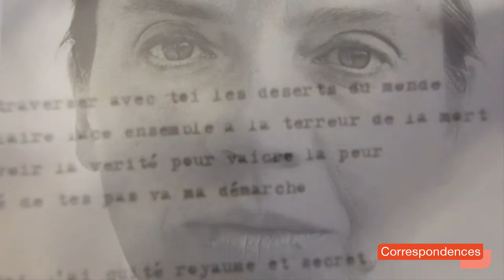Panorama Europe 2018 trailer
Panorama Europe 2018, the tenth edition of this festival of new European films, runs May 4–31, 2018, at Museum of the Moving Image and the Bohemian National Hall.

Music: Marc Siffert, from the film BEFORE SUMMER ENDS (Dir. Maryam Goormaghtigh. 2017). All clips and music used with permission.